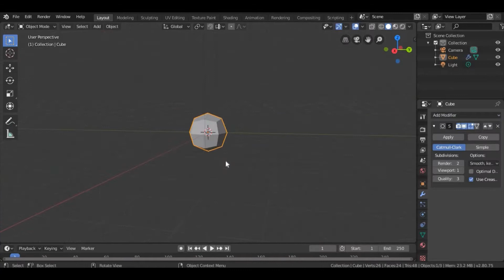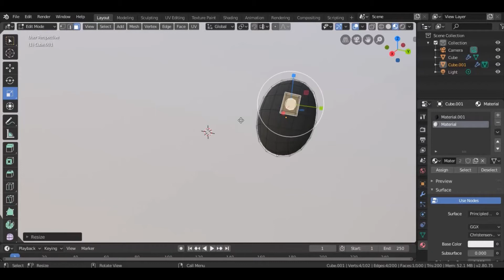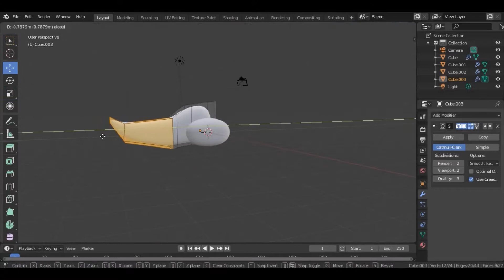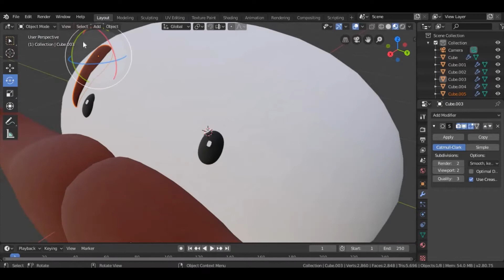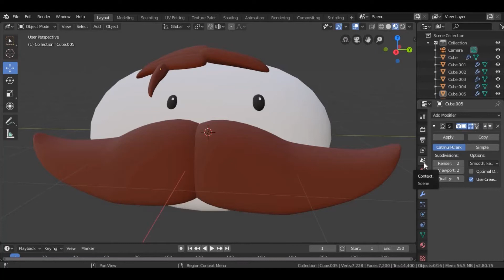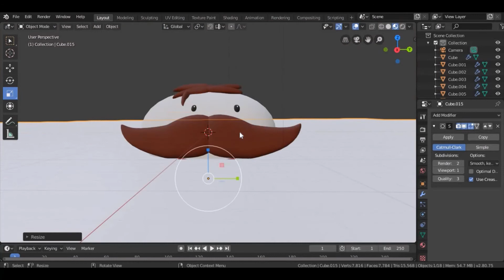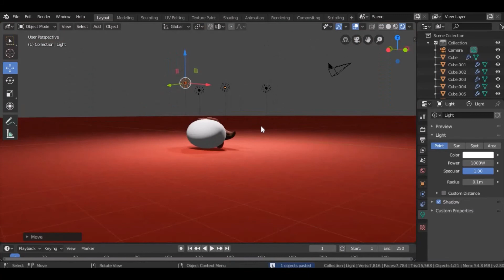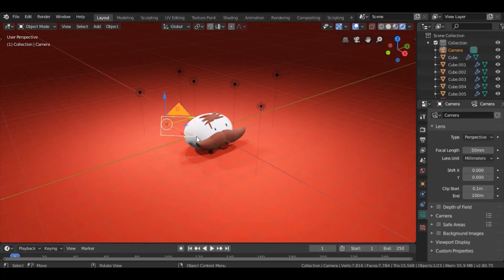Let's Model A PRINGLES In 17 Minutes : EP : 5 : Blender 2.8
Hey guys
This is the Time Challenge of Pringles logo created in blender . hope u all like it . if u want to watch more Time Challenge or tutorials then subscribe to my channel .